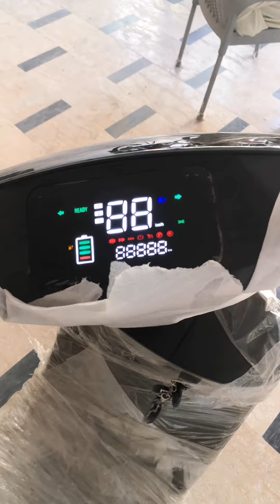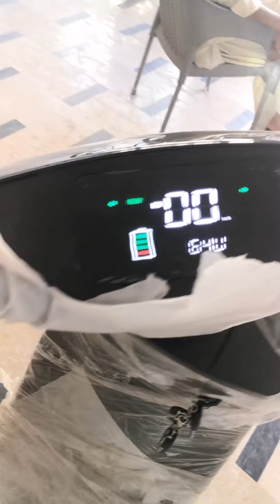کراون الیکٹرک سکوٹی ماہانہ قسط بغیر منافع پر حاصل کریں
crown Electric Scooty
بغیر منافع آسان اقساط پر حاصل کریں.
موٹرسائیکل،
سکوٹی
کارگو لوڈر
نقد و آسان اقساط پر بغیر منافع و اضافی رقم کے حاصل کریں.

مزید کسی بھی قسم کی معلومات کے لیے رابطہ کریں.